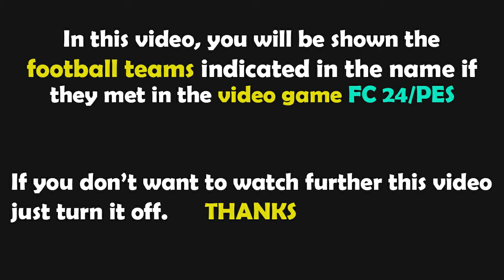FC 24 Gameplay | Stade de Reims - Paris Saint-Germain | Ligue 1 - 2024/2025